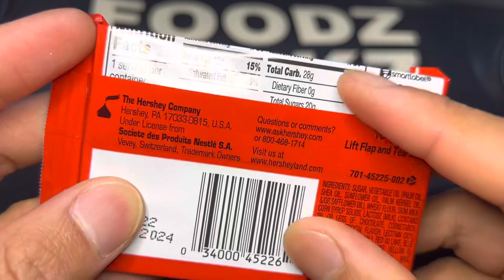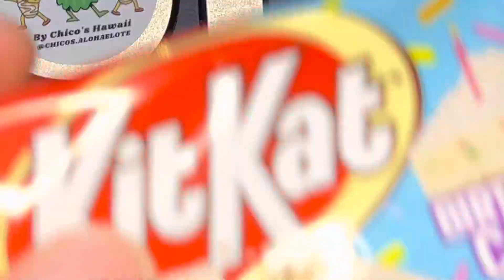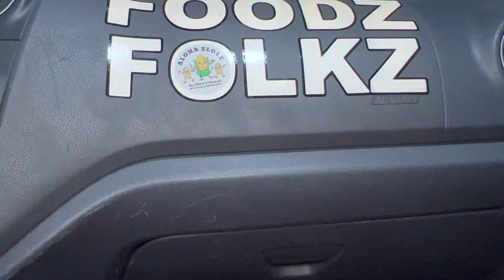KitKat Bar Birthday Cake - Foodz Unbox 433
Food eating 0:35
Food review 1:32
Rated a 4.7 and out of 5 stars!

We hope this helped you find your foodz! Remember to say Grace before your meals. We must not forget that all these gifts are from God who nourishes us all and gave us the wisdom and strength to endure anything. Amen and have a Blessed Day! :)

-Cameras-
CANON EOS REBEL SL2/200D (Newest Model SL3)
iPhone 5, 10, 12 pro, 13 max pro

-Lens-
Canon EF-S 10-18mm f/4.5-5.6 IS STM Lens

-Lights-
Qiaya LED Ring Light
Meifigno Selfie Ring Light

-Microphones-
Rode VideoMicro

-Tripods-
Joby Handypod
Joby’s Many GorillaPods

-Memory Cards-
SanDisk 1TB Extreme PRO Portable SSD
SanDisk 256GB Extreme SDXC UHS-I Memory card
SanDisk 64GB Extreme microSDXC UHS-I Memory Card with Adapter
SanDisk 128GB Extreme microSDXC UHS-I Memory Card with Adapter

-Accessories-
Neewer Upgraded 50-in-1 Action Camera Accessory Kit Compatible with GoPro Hero
Chest Mount Harness for GoPro